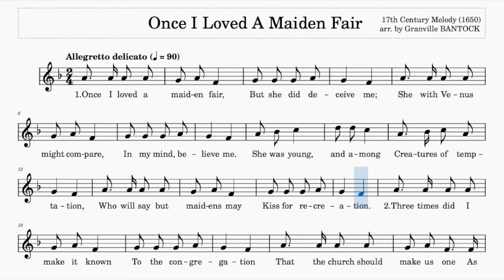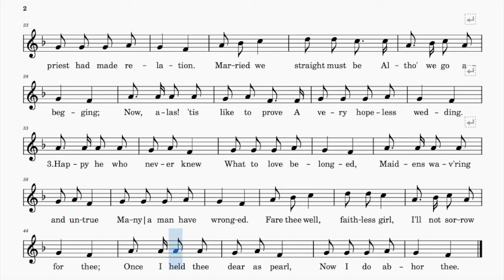Once I Loved A Maiden Fair (arr. Bantock) F Major | 90 bpm | Sing-Along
This video is purely for rhythm and pitch practise only. All musical details such as dynamics and tempo changes have been omitted.

Arranged by Granville Bantock

Range: f' - d"
90 bpm (this tempo marking is a rough estimate)